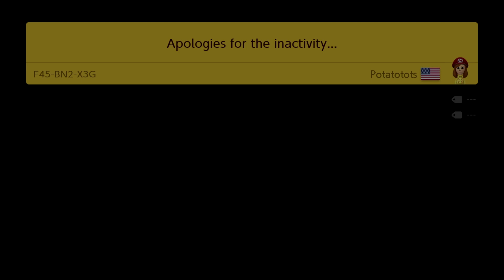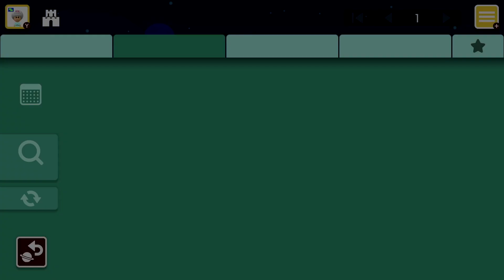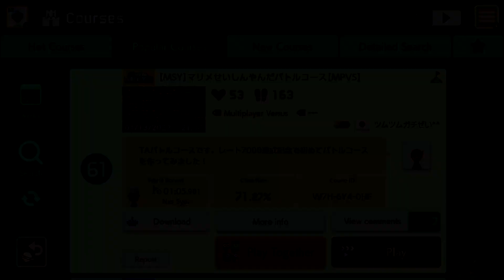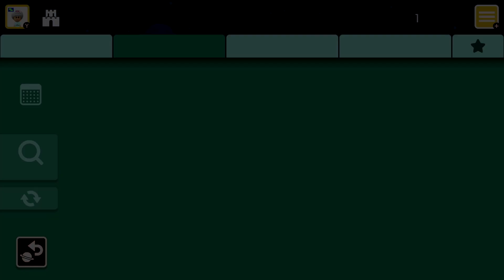Super Mario Maker 2 - Popular Courses 01-63 January 18 2022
Speedrun, minigames, music, quiz, platforming courses and more.